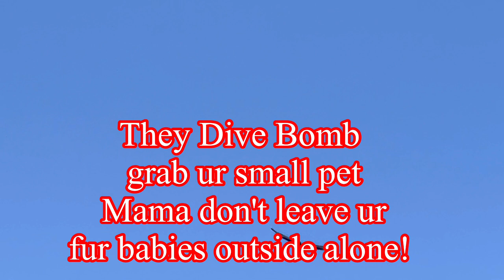Don't Feed The Deer!/Nomad In Paradise, Not Cheap, Free & Easy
RVRebel Girl and KETO Nomad Channel  Videos are NOT intended for Kids or anyone under the age of 13.

Hi, I am Carolyn, RVrebel Girl AKA/KETO Nomad. I travel all over the US in my KZ Escape 19.5 foot travel trailer towed by my Ford Transit T250 Van. I belong to Boondockers Welcome and Thousand Trails, which allows me to camp at some unique places for an annual membership fee.

I travel solo with my 4 legged BFF, family companion RV Diva Danni. She was 5 years old Oct 20th. Danni is a Morkie between 4.5-5 pounds looking for K9 ❤️ Nomads pets on the road.

We are retired because life is too short and tomorrow is not promised, so Im not gonna put off till tomorrow what Im healthy enough to enjoy today.

Please join me on my travels. I am 100% Nomad a full time RV’r AND a KETO Nomad following a keto lifestyle of eating.

I still need a storage shed base to nest cuz the RV and Van aren't big enough for all my cowgirl boots and my cloths, I still maintain having a plan B just in case I need to be static.

If you wish to donate to my adventure and help with my fuel expenses you can purchase a RVRebel Girl or a KETO Nomad Sticker for $5.00 or donate to my Tip jar: paypal.me:

It may take a while to get the snail mail until I return to home base.

Carolyn Giacchetti
RVRebel Girl/KETO Nomad

Carolyn & Danni